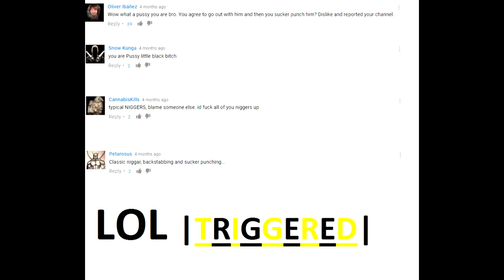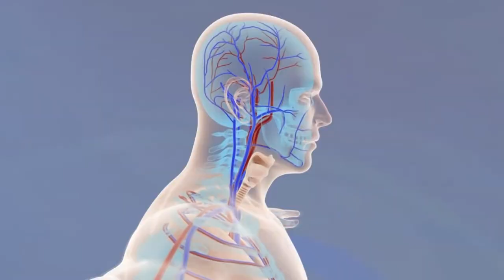"Oil Spill" Rest in Peace Rich Piana...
Offical Music Video for Political Muscle's "Oil Spill" off the "Fitness Industry is Fukt" Lp.
Sorry it took so long. Enjoy.